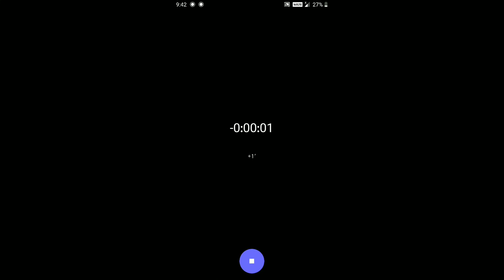Monster Truck ramp driving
Welcome to WOWGAMER

I heartly welcomes of my viewer and subscriber ... Please keep supporting...